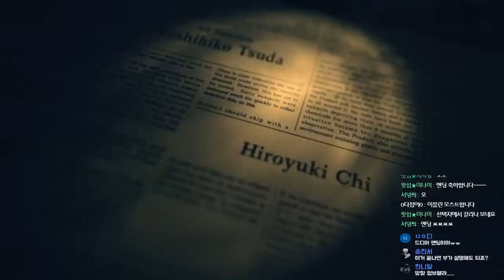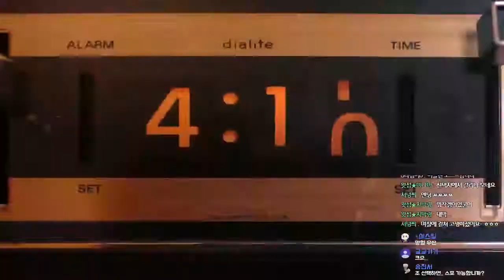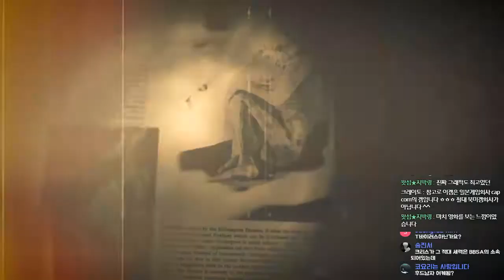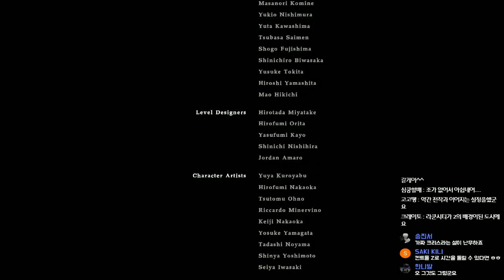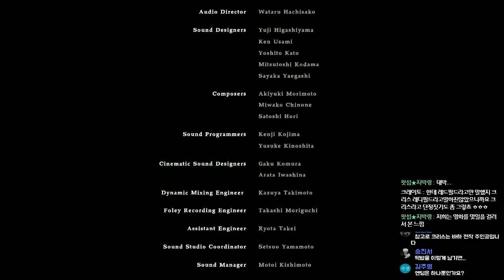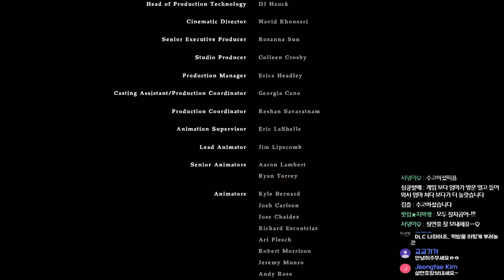[공포게임] 레지던트이블7 - 바이오하자드 #17 엔딩｜왓섭! GAME